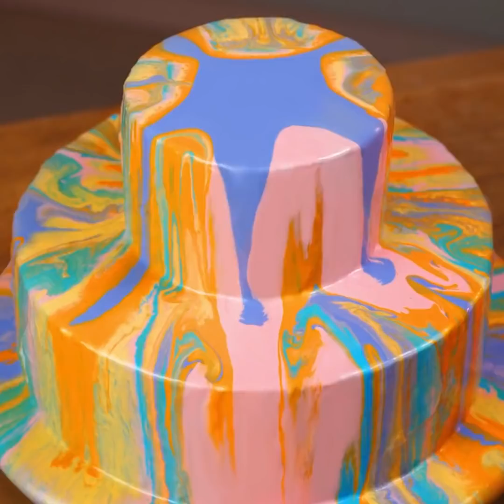Cool Realistic Cake Ideas And Hacks || Chocolate, Candy And Jelly Recipes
Amazing cake ideas with realistic results!  Get inspired for your own cakes or suggest these cool ideas to a friend!
Learn how you can create most of them and amaze your guests! Cool hacks on how you can decorate your cakes easily and still get amazing results! For example, you could create with the simplest way a fruit cake as well as the cutest marshmallow desert! Use your imagination and create the coolest things like small a cake that look like a real apple
Always remember that everybody loves ice-cream, use a chocolate bar and create cool ice cream at home! Add rainbow sparkles on a white cake and see it transform to the cutest cake!
Keep watching for more inspiration and decoration ideas.

1:28 – Marshmallow desert!
2:05 – Pineapple drink
2:33 – Fruit Desert
3:43 – Chocolate filled pancake
4:02 – A desert that looks like an apple